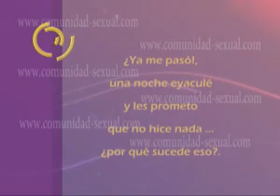Ya tuve la primera eyaculación ¿Qué hago? - Programa 24